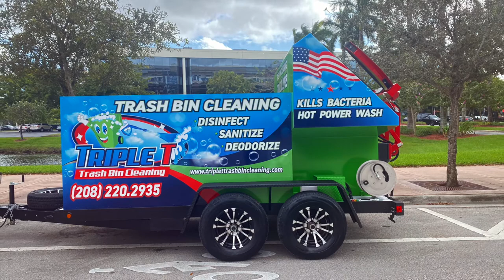Sparkling Bins SB2 Dual Bin Trailer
Congrats to Aaron Tarbet and Triple T Trash Bin Cleaning. This unit is headed out to service South East Idaho. Thanks to Aaron for choosing Sparkling Bins! To find out more, please visit us